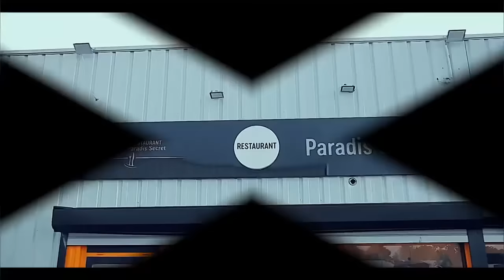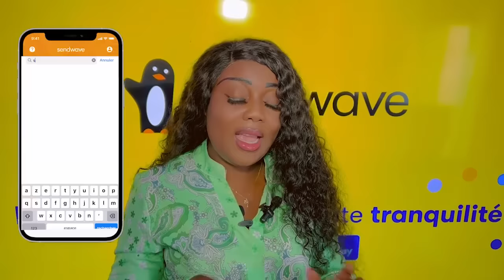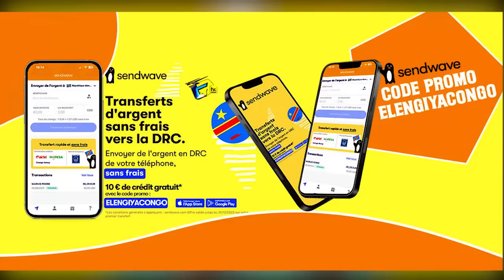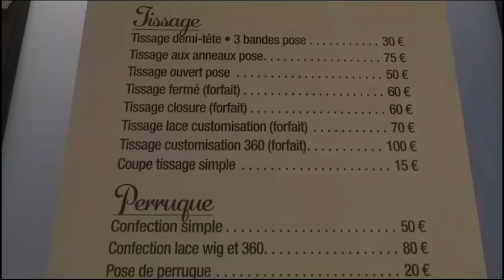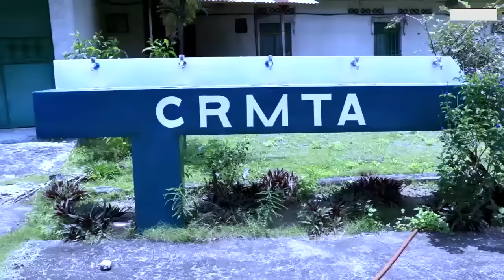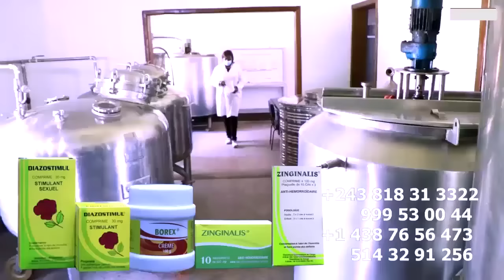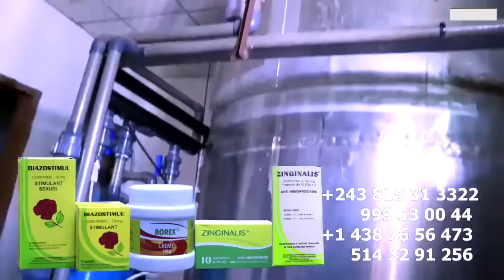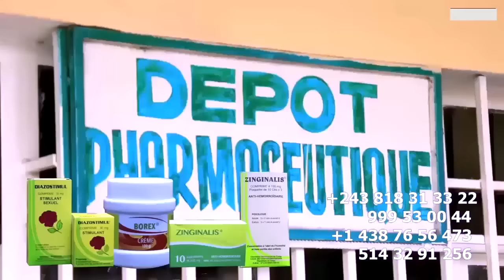EXPLOSION HELENE KALEMA APANZI MUTACLE Ya JAEL , APESI MANICKE RAISON FALLY AZUA Ba DECISION